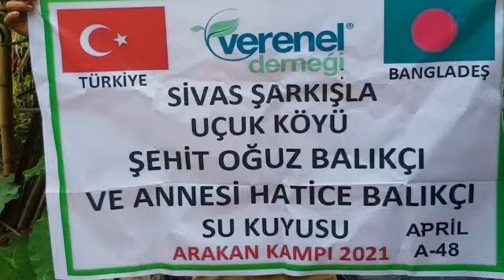SİVASŞARKIŞLA UÇUK KÖYÜ ŞEHİT OĞUZ BALIKÇI VE ANNESİ HATİCE BALIKÇI SU KUYUSU